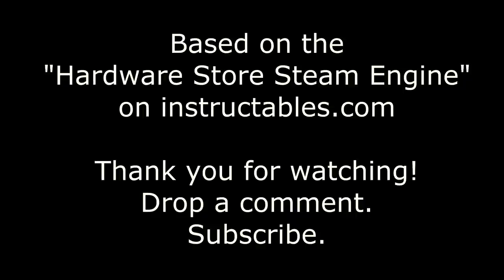Steam Engine from Hardware Store Parts! | Iron Wolf Industrial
(running off compressed air because boiler still being built.) This was a small steam engine project that myself and friend Kyle found on Instructables.com and set about building. Total cost was about $30 dollars, and some machining was involved in making the piston. Mostly grinding and file work. With leftover parts and equipment, we could make a second for around $8 because of the leftover materials. This is a great weekend project, and is fairly straightforward, but does require some guesswork due to the instructable not covering everything. All in all, definitely worth it, and a lot of fun.

Follow us @ironwolfindustrial on Instagram for all our latest projects